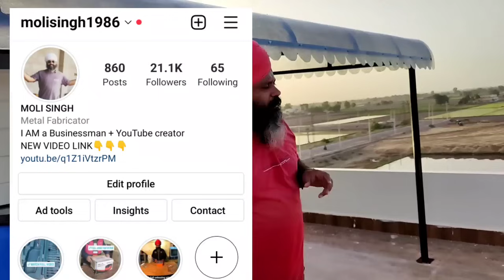Fiberglass Shed | Fiberglass Roof Trusses | Transparent Plastic Sheet Roof Shed price India 2022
फाइबर ग्लास की छत कैसे और कितने रुपए की बनती है    Fiberglass Roof Truss बनवाते समय किन किन बातों का ध्यान रखें आज के वीडियो में इसी बारे में जानकारी देने की कोशिश की है आशा करता हूं यह वीडियो आपको जरूर पसंद आएगी वीडियो अच्छी लगे तो लाइक शेयर और चैनल को सब्सक्राइब करें वीडियो देखने के लिए आपका धन्यवाद

hello friends welcome to SS fiberglass and Fabrication Works,  please comment subscribe channel for new updates by SS fiberglass and Fabrication Works like and share video with your friends and relatives thanks for watching video

molly singh

MY Hillson Beston Safety Shoe
MY Hillson Leather Safety Shoes
MY Boya Condenser Mic
MY realme XT smart phone
MY Black+Decker Angle Grinder
MY Taparia Screw Driver
MY Bosch Hand Tool Kit 66 pieces
MY Taparia Cutting Plier

(1) how to install fiberglass sheet on steel and metal Gate! मैने लोहे के गेट पे फाइबर शीट कैसे लगाई

(2) how to install fiberglass sheet on steel and metal Gate! मैने लोहे के गेट पे फाइबर शीट कैसे लगाई देखें और सीखें

(3) how to make fibre shed with structure 2018 || घर के लिए फाइबर शीट का शैड कैसे बनाएं

(5) घर की छत के जाल को सस्ते में ऐसे कवर करें || install fiberglass sheet on low cost at your home 2018

(7) लोहे का स्टाइलिश गेट यहाँ से ख़रीदे || new design metal gate for your house 2019 india

(8) How to install self drilling screw on fibre sheet || सेल्फ ड्रिलिंग स्क्रू कैसे काम करता है

(10) नए डिजाइन के फाइबर ग्लास का शैड || फाइबर ग्लास का शैड कैसे बनाएं || how to make fiberglass shed

घर के गार्डन के लिए झोपड़ी नुमा शेड बनाने में कितना खर्चा आता है | Gazebo Shed Idea & price 2022

घर की छत के जाल जंगले के ऊपर ऐसा शेड लगवाए जिससे हवा और रोशनी आती रहे और बारिश का पानी ना आये

MS Grill Design 2022 | Metal Railing Design and price detail for House | Latest Iron Railing India

Dry Colour Gun for Holi Festival | Moli Holi Gulal gun | गुलाल उड़ाने वाली मोली होली गुलाल गन

मुर्ख कारीगर और मुर्ख ग्राहक ना बनो समझदार ग्राहक और समझदार कारीगर बनों | Metal Cheap Stair for Home

roof shed design india

tin house design

roofing ideas

profile sheet shed

fiber sheet shed design

shed design ideas

how to make shed

roofing

shed

shed building

tin shed

low cost shed construction

patra shed home

shed house design ideas

how to make shed roof

teen shed

shed roof house

tin shed building plans

sheds building

tin shed kaise banaye

shed kaise banaye

tin shade

lohe ki jali price

profile sheet shed design

tin sheet house design

pronto sheet

roofing a shed

asbestos sheet roofing

tin set house design

polycarbonate roofing design

how to make a shed

pronto panels

shed roof constructions

workshop shed

pronto sheet price

roof

cheap roofing ideas

tin shed house design in india

shed design ideas india

shed design idea

sheet house india